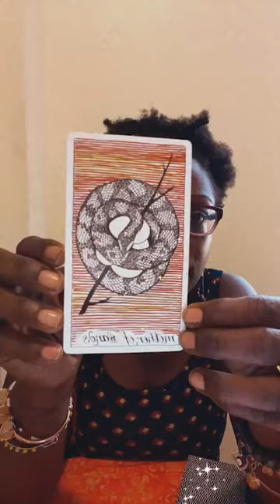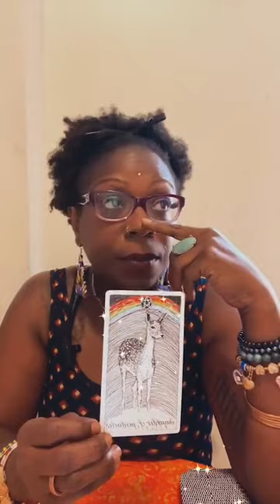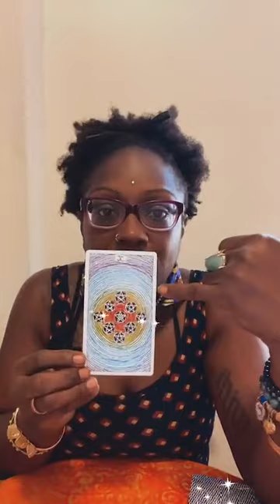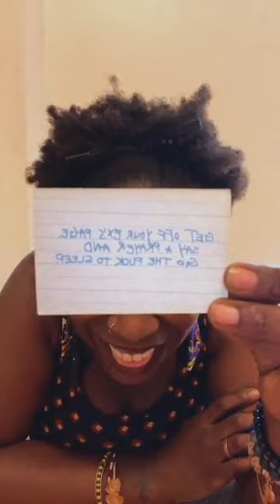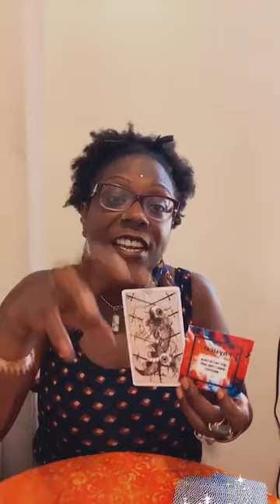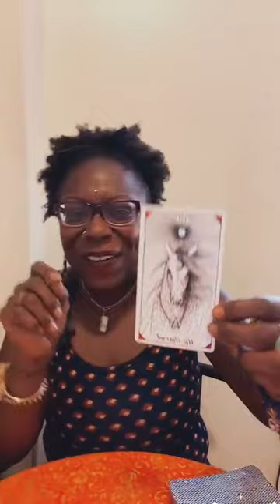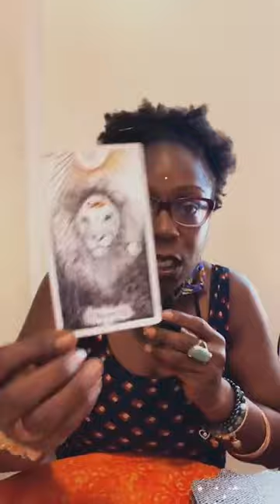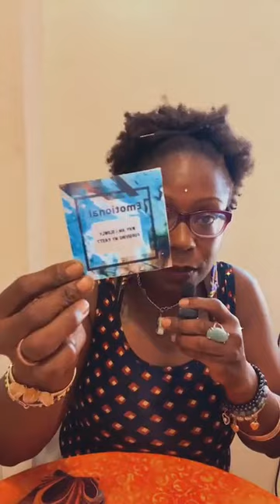🌟 Venus in Leo Retrograde Shadow Side Messages 2023: Embrace the Darkness Within! 🔥🦁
🌌 Brace yourself for an introspective journey as we uncover the hidden messages and lessons that this fiery celestial event brings. During this intense retrograde phase, Venus in Leo will be urging us to confront our suppressed emotions and face the darker aspects of our relationships and self-expression.

💫 As the passionate energy of Leo turns inward, we'll be challenged to examine our desires, attachments, and patterns in love and creativity. This is the perfect time to release old wounds and transform them into powerful sources of growth.

Invest in your healing journey, book a session with me

🔮 Join us on this transformative expedition as we embrace the shadows and discover the true power that lies within them. Let's find healing in self-acceptance and use this retrograde to bring light to the hidden corners of our hearts.

🔥 Throughout this cosmic journey, we'll provide insights, guidance, and self-reflective exercises to help you navigate the challenges and opportunities that Venus in Leo Retrograde 2023 presents.

🦁 Are you ready to embrace the darkness and rise stronger than ever before?

TIMESTAMP
Fire: 9:25
Water: 21:33
Random Collective message: 35:14
Earth: 36:41
Air: 50:22
Love Tip and Planets: 50:55

Printable 28 Life Changing Questions- Askformation Cards+ BONUS Intuitive Checklist

Deep gratitude to all for watching all my videos and supporting.

Donations are appreciated as it goes back into the community to continue bringing you beautiful messages from our collective spiritual teams.

As a  life path 9 and Projector in Human Design I have chosen to be a channel guiding you back on your journey towards self- awareness.

I see and feel you, Excited to connect! ✨

 responsible for how they interpret the readings and Galactic Hood Buddha takes no responsibility for individual viewer interpretation.

💞Love and Cuban Spice,